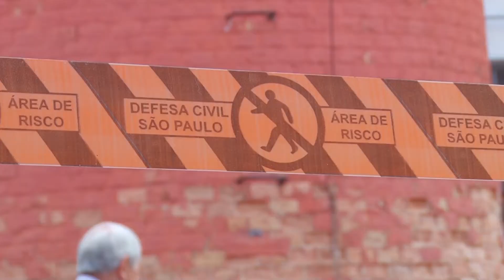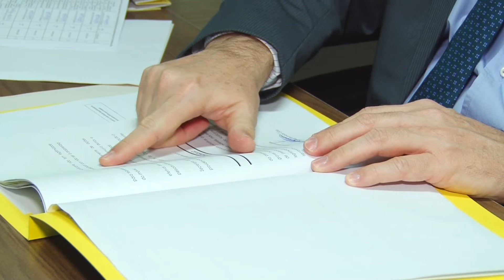Faculdade particular pede derrubada de torre histórica por risco de queda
Segundo laudo apresentado pela escola superior, que aluga o espaço, antiga chaminé tem riscos de cair. Torre está em área histórica e Ministério Público vai investigar o caso.